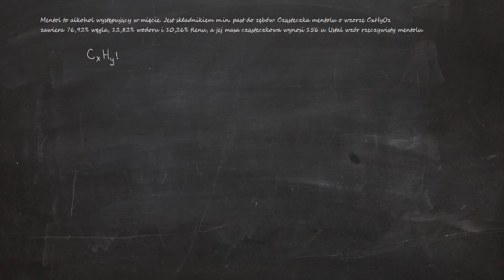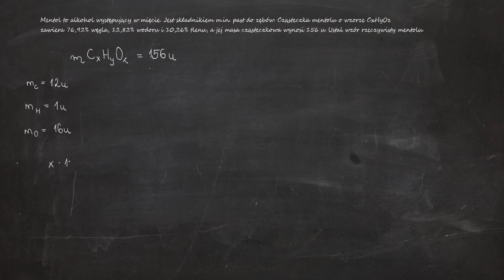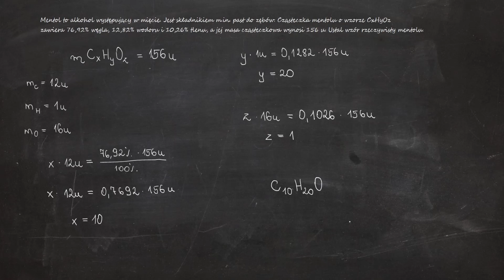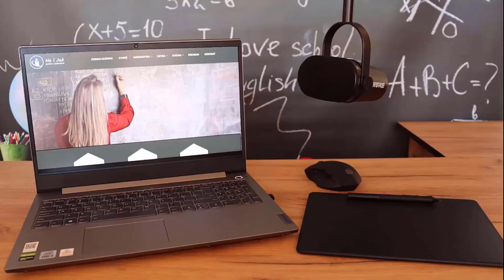Mentol to alkohol występujący w mięcie. Jest składnikiem m.in. past do zębów. Cząsteczka mentolu...